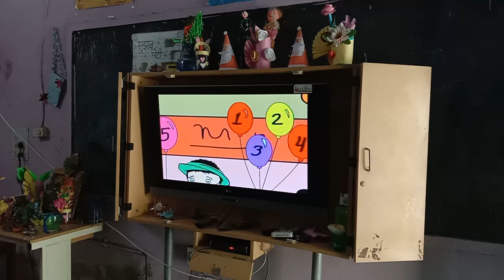Story dekhte hue student's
Gsss shahabad